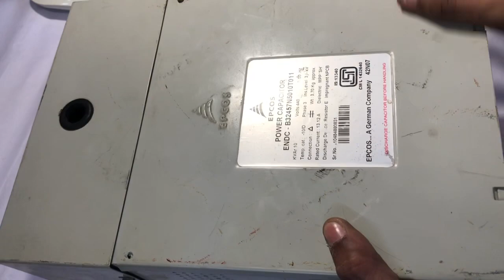what is inside a power capacitor || पावर कैपेसिटर के अंदर क्या है